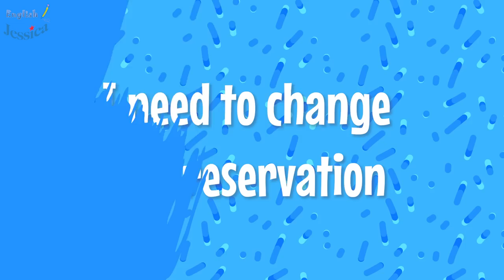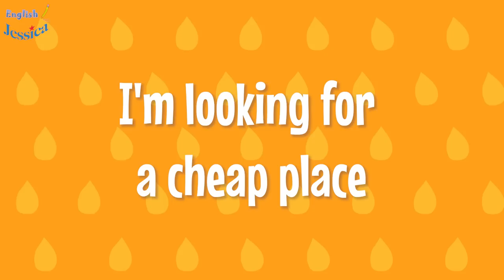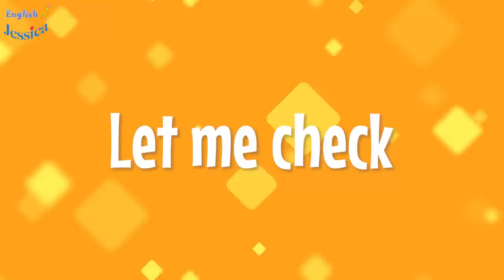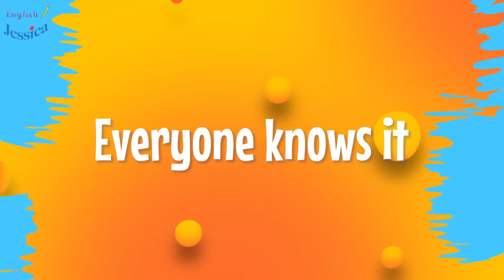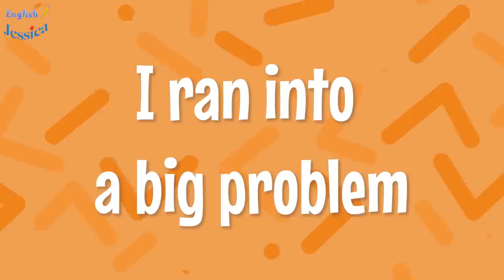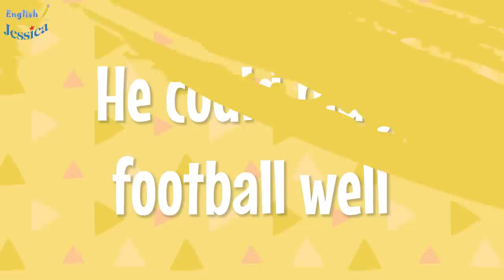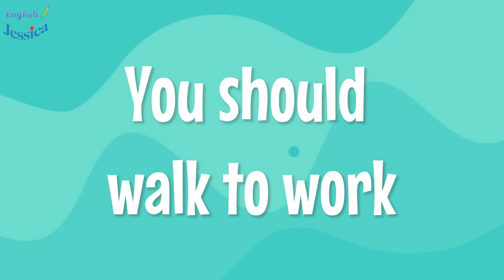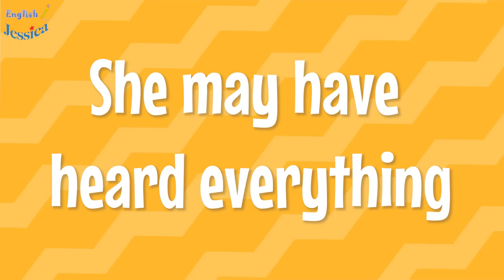30 Days to Learn English Conversation - Easy way to Speak Fluently Everyday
30 Days to Learn English Conversation - Easy way to Speak Fluently Everyday